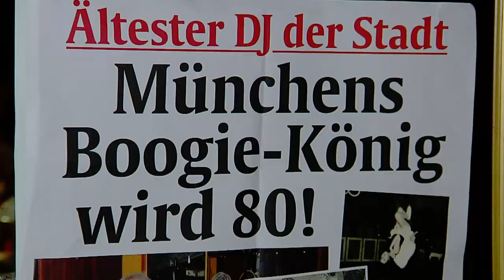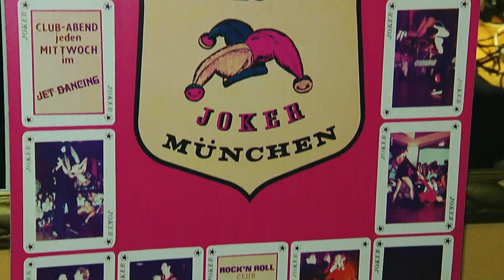Lejeune: Alfred "Gaggi" Ostertag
Diese Woche zu Gast Alfred "Gaggi" Ostertag, Kenner der Münchner Boogie- und Rock-’n‘-Roll-Szene.